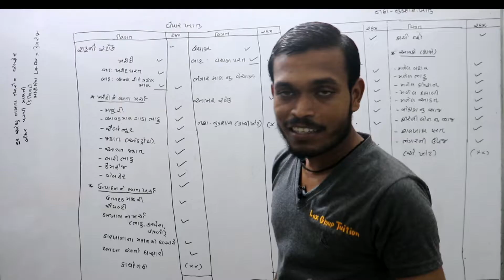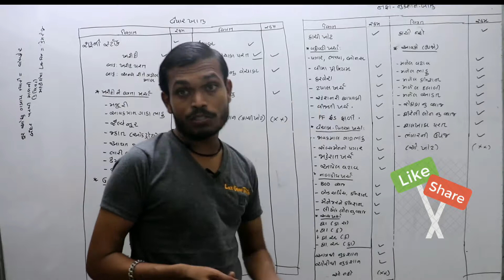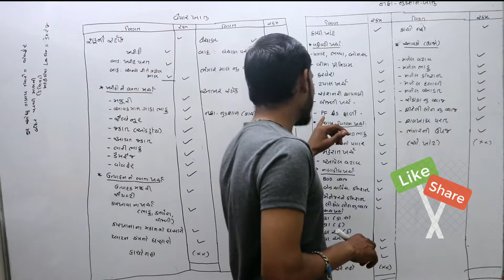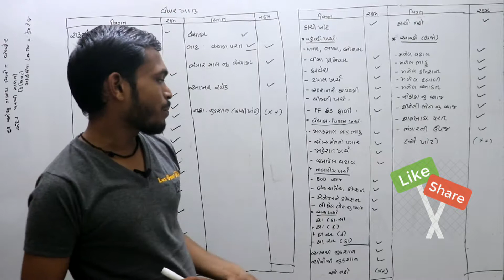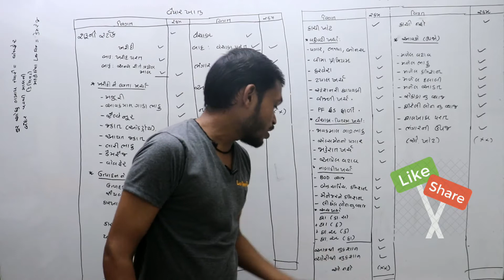ધોરણ 12 - વાર્ષિક હિસાબ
 # education news
73,59,677,680, This channel has been created for the purpose of providing good education to the students who cannot afford tuition at home.

hello friends ,

હું રવિ પટેલ મારી youtube chennelsમાં તમારું સ્વાગત  કરુ છું ,

 જે વિધિયારથી  ટ્યુશન રાખી શકતા  નથી તેમણે ઘરે બેઠા સારું ભણતર મળે તે હેતુ થી આ ચેનલ બનાવમાં આવી છે
માટે મિત્રો આ ચેનલ શેર કરવાનું ભૂલતા નહીં